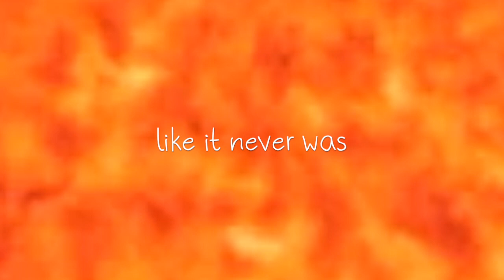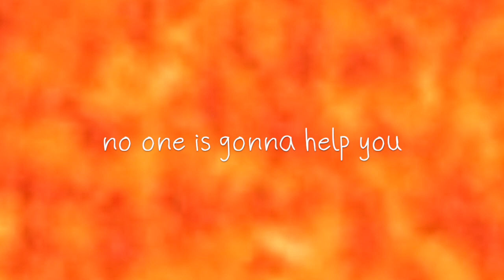Fletcher Jr Jr Dial M Alternate Video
“Dial M” Official Alternate Video - Fletcher Jr Jr